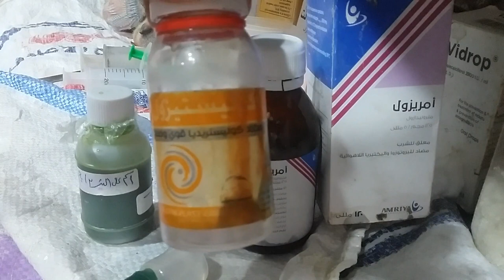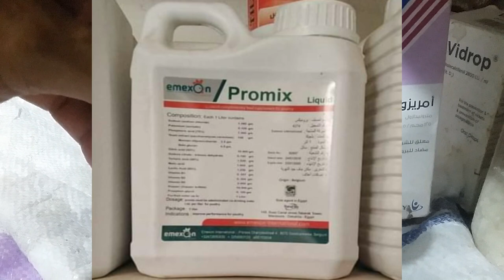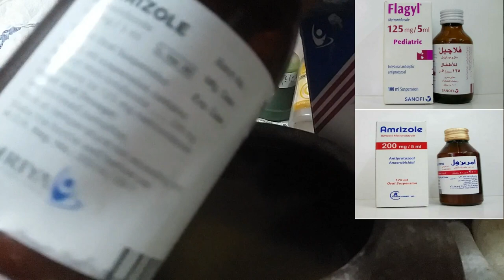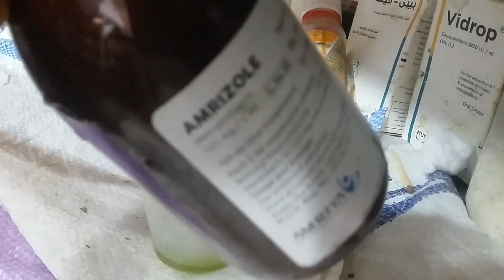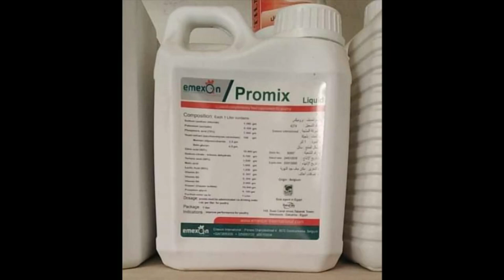علاج الجدرى للحمام خسارة لو ماشفتش الفيديو للنهاية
الجدرى الكنكر انتفاخ الحوصلة
امراض تصيب زغاليل الحمام فى فصل الصيف
رابط الفيديو مختصر